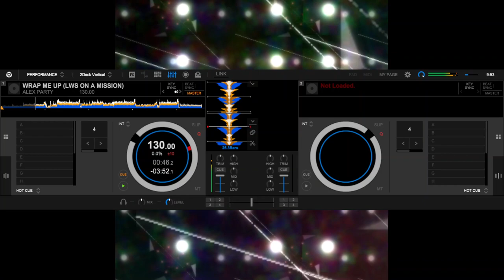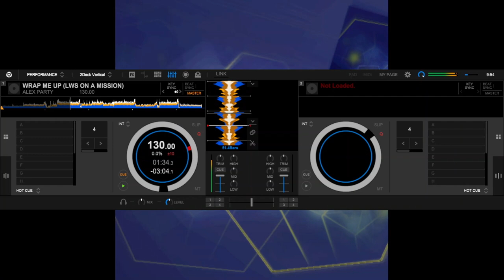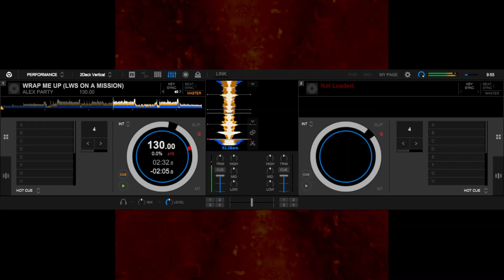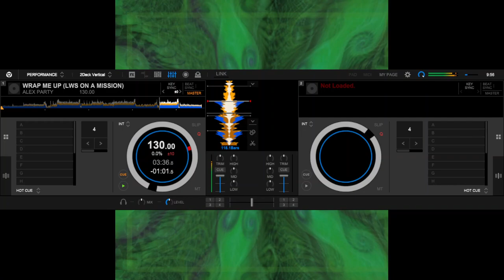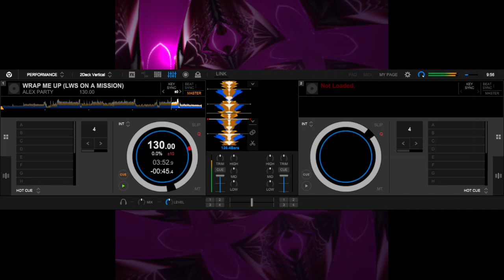ALEX PARTY - WRAP ME UP (LWS ON A MISSION)